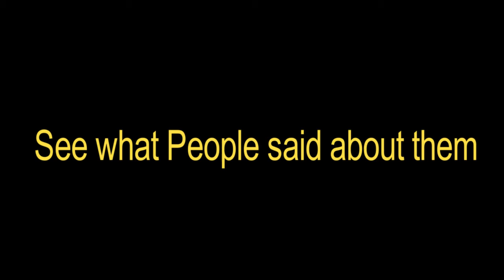Hania amir confirm breakup with asim azhar in her recent live with aima baig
Intereting Tech ..